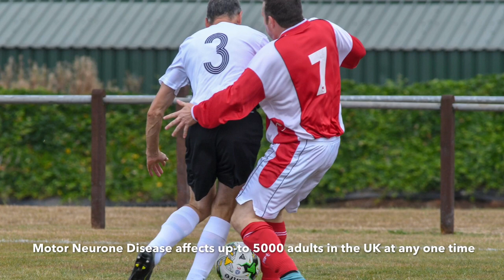Fundraiser Football Match. West Midlands Ambulance Service Vs Staffordshire Fire and Rescue Service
On 29th July West Midlands Ambulance Service battled it out against Staffordshire Fire and Rescue Service in a football match to raise money for local crew commander and firefighter 👨‍🚒 Gary Bowcock.

The Event which included an excellent raffle, BBQ, games for the kids and features the services vehicles was organised by paramedics Matt Harrison and Ryan Slater from West Midlands Ambulance Service Stoke Hub in Etruria.

Gary has recently been diagnosed with an aggressive form of Motor Neurone Disease and his colleagues setup a just giving page to raise funds to have alterations done to his home for wheel chair access and generally make it easier to get around his home.

A total of £1,678 was raised bringing the £10,00 set out with in touching distance.  if you wish to donate please follow the link to the just giving page below.  Thank you and enjoy the video.